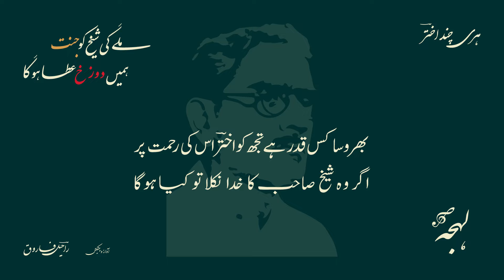Milegi Shaikh Ko Jannat - PUNDIT HARICHAND AKHTAR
Urdu Poetry of  Pandit Hari Chand Akhtar
Ghazal: Milay Gi Shaikh Ko Jannat Humain Dozakh Aata Hoga

ملے گی شیخ کو جنت ہمین دوزخ عطا ہو گا

پنڈت ہری چند اخترؔ کی مشہور غزل - اردو شاعری

HARI CHAND AKHTAR

Pandit Harichand Akhtar, known for his mastery in both journalism and Urdu Ghazal poetry, left an indelible mark on the literary landscape of his time. Born on April 15, 1901, in Hoshiarpur, Punjab, into a Brahmin family, Akhtar's linguistic prowess spanned Urdu, Persian, and English. Educated at Government High School, Jalandhar, and Punjab University, Lahore, where he earned his M.A. in English, he embarked on a multifaceted career. His journalistic pursuits led him to write for the esteemed Paras newspaper in Lahore, while his poetic talent flourished, particularly in the genre of ghazal. His collection titled "Kufr o Imaan" stands as a testament to his poetic brilliance, characterized by a unique blend of simplicity and depth. Beyond his literary contributions, Akhtar's wit and curiosity, honed through his journalistic endeavors, infused his poetry with satire and humor, making him a distinctive voice of his era. Despite his reluctance to publish his works during his lifetime, his friend Arsh Malsiyani ensured his legacy by posthumously compiling and publishing his scattered poetry. Harichand Akhtar passed away on January 1, 1958, leaving behind a rich legacy cherished by enthusiasts of Urdu poetry worldwide.

SOFTWARE:

1. Adobe Audition
2. Adobe Photoshop
3. Adobe Illustrator
4. Adobe Premiere Pro
5. InPage Urdu
6. Kelk

MICROPHONE:

BM-800 Professional Condenser Microphone

CONTENT:

Our content predominantly showcases the timeless works of Urdu literature, sourced respectfully from platforms like Rekhta and other esteemed Urdu forums, often recommended by peers or selected by Raheel Farooq.

BUSINESS:

Elevate your brand with authentic Urdu voiceovers, translations, and writing. Reach new markets and connect with Urdu audiences through our expert services. Let us guide you through the complexities of Urdu language, literature, and culture. Partner with us to achieve your business goals.

LEGAL:

The copyrights of music and literature belong to their respective musicians and authors. Images are mostly copyright-free or in the public domain. If you find any unintended violation of rights, please write to us at . The voiceover, video, branding, and all other publications, including community posts, are copyrighted by Raheel Farooq.

SUPPORT:

You can show your support for Lehja and its mission through various channels.

3. Download Urdu Gah: Access the largest personal Urdu blog through our Android app.

4. Shop with Urdu Shop: Shop at the first and only Urdu storefront on Amazon. Discover books, music, movies & shows, antiques, clothing, accessories, supplies and more - all curated for you by Lehja!